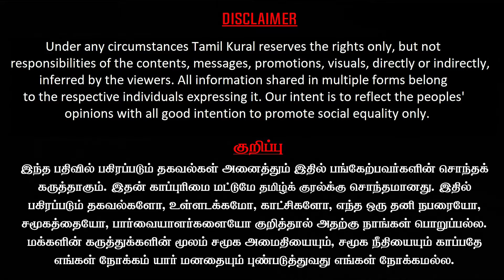எதிர்க்கட்சிகளை மட்டும் குறிவைக்கும் அமலாக்கத்துறை. பாஜகவின் கைப்பாவையாக செயல்படுகிறதா சிபிஐ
Tamil kural exclusive show explains how the Income Tax Department, CBI  and ED under the Union Government is targeting several leaders belongs to opposition parties. But these autonomous bodies under the Union Government are not involved in the investigation or arrest of any bjp leaders including union minister Narayan rane and assam CM Himanta biswa sarma. The enforcement department  played a very important role in the change of government in a important state like Maharashtra.